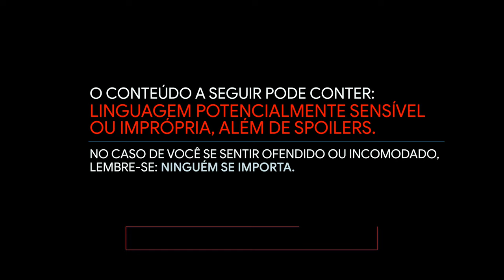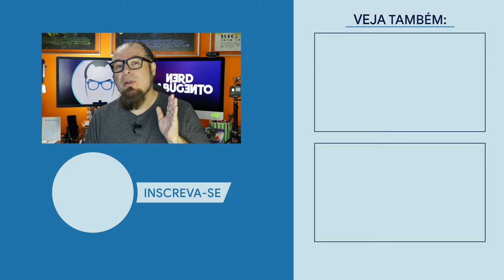PAI EM DOBRO // FILME NETFLIX / Nerd Rabugento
PAI EM DOBRO é o novo filme NETFLIX estreado pela MAISA, aquela menininha do Silvio Santos, que cresceu, fechou um acordo milionário com a NETFLIX e seu primeiro filme é PAI EM DOBRO! Qual é o elenco de PAI EM DOBRO?